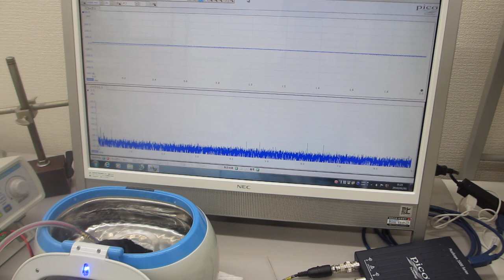メガヘルツの超音波洗浄器（音響流のコントロール実験）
超音波プローブの発振制御と超音波洗浄器による
「音響流のコントロール実験」

１－１００ＭＨｚの音響流（超音波伝搬状態）制御を可能にする

　２０Ｗ以下の超音波出力で、１０００リッターの水槽でも、